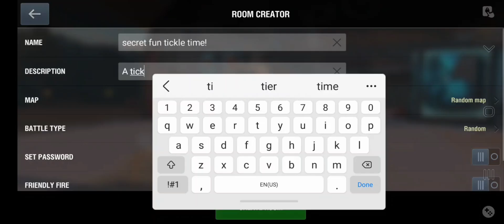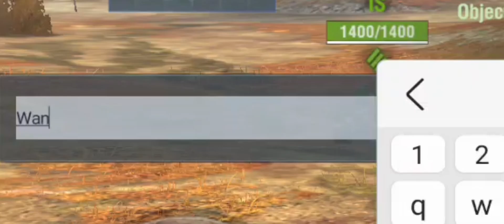People in WOTB training rooms if they WERE charged for their crimes.